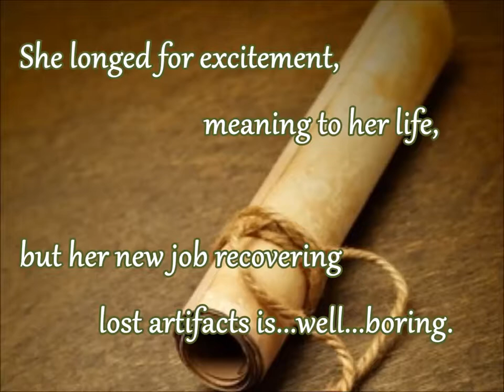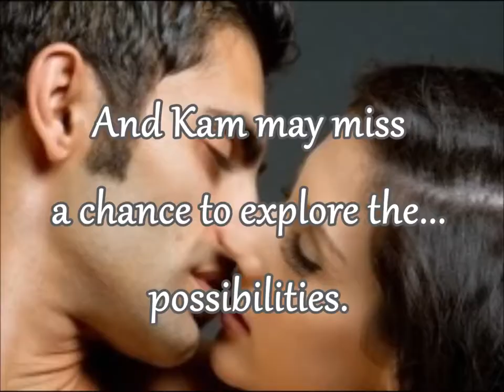Cross Keys Official Trailer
Book trailer for Cross Keys, the first book in the Elvenrude Trilogy, a dark elf urban fantasy, by Ally Shields.